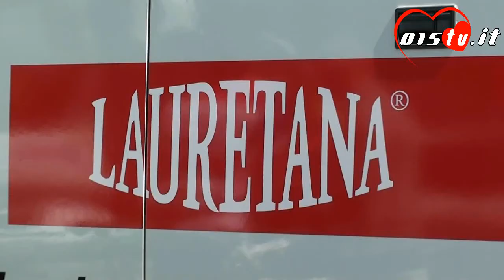30 05 2015 AL GIRO CON DAVIDE DE ZAN